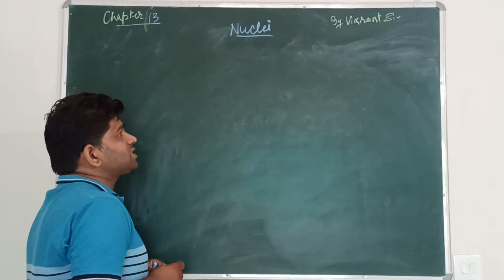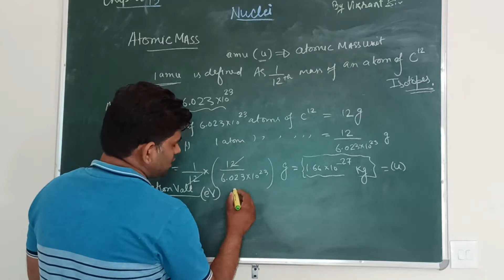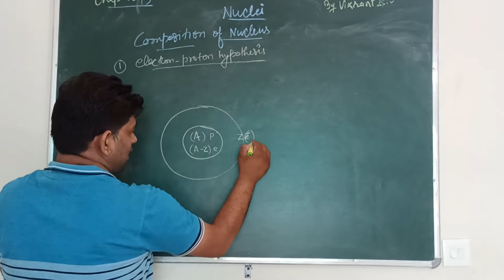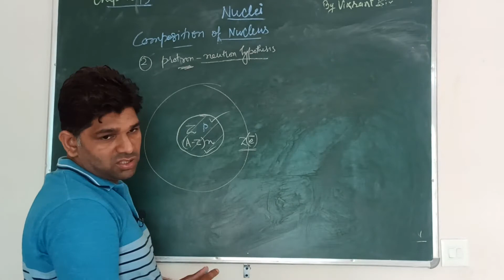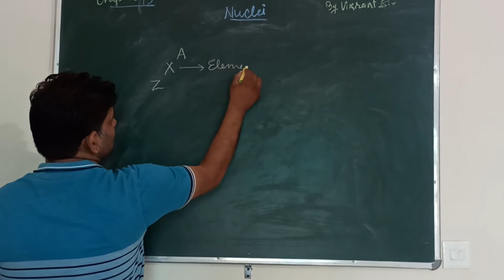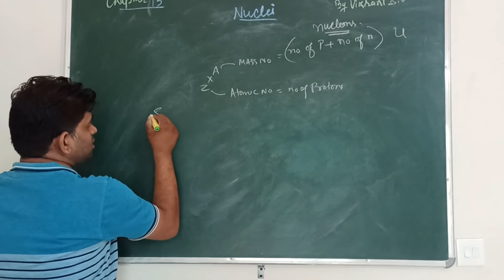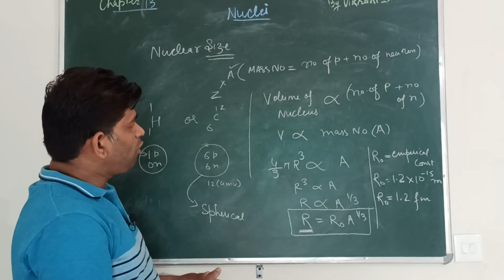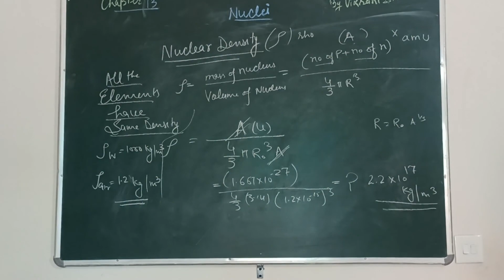Nuclei 13 : Atomic mass : Composition size and density of nucleus : class 12 : jee/neet Vikrant sir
Nuclei
Size and density of nucleus
Atomic mass
composition of nucleus